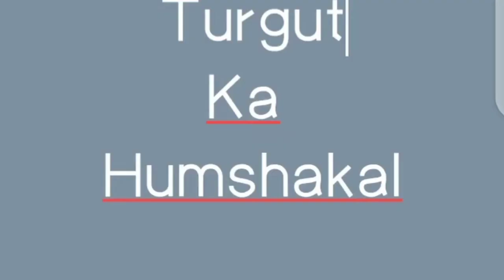Ertugrul ghazi character duplicate in real life || Short video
Turkish drama serial Ertugrul Ghazi characters duplicate character

Ertugrul vs duplicate
Turgut vs duplicate
Douaan vs duplicate
Bamsi vs duplicate